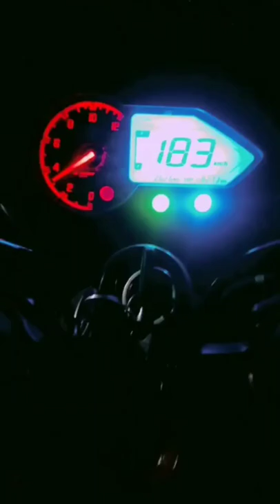220f bs4 top speed #220